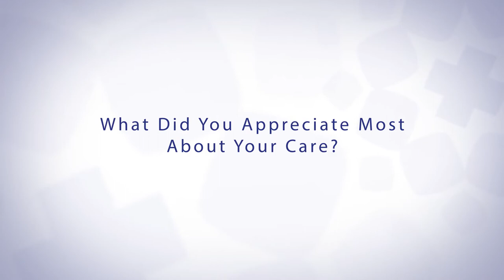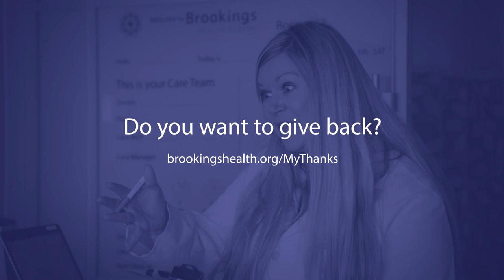Knowledgeable and Friendly Staff Provide Seamless Care from Labor through Postpartum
Danielle Bonnema wanted to keep her pregnancy and postpartum care local while maintaining a high level of expertise. Get more information about labor and delivery at Brookings Health System in Brookings, SD